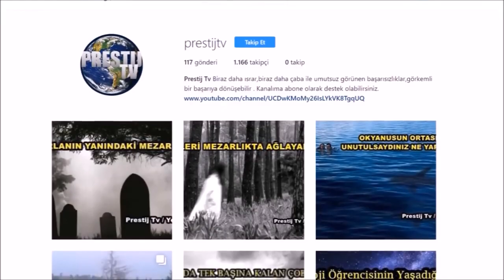Mardin'in Kızıltepe İlçesinde Dara Köyünde Gerçekleşmiş Vaka Takipçi Hikayeleri # 54